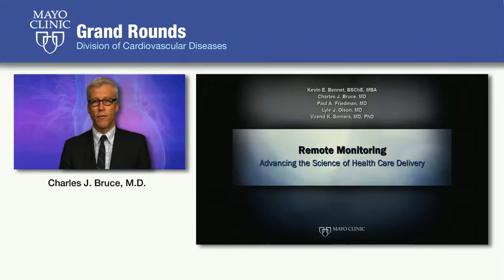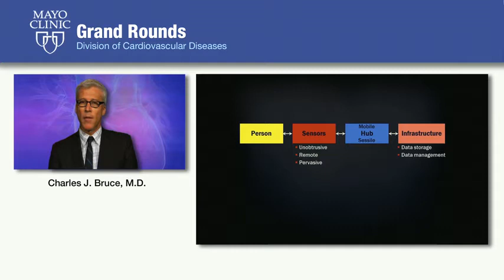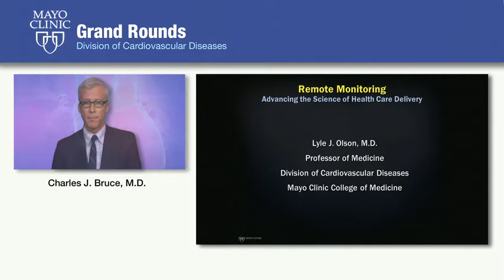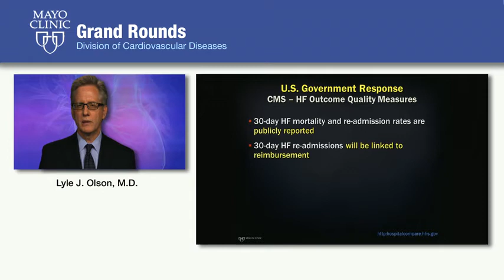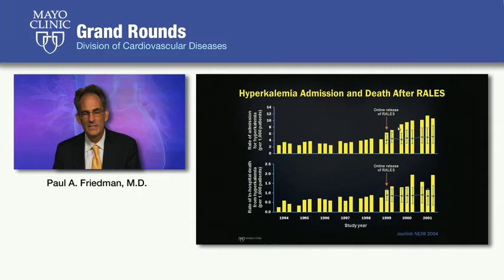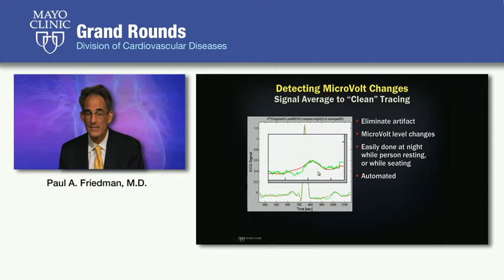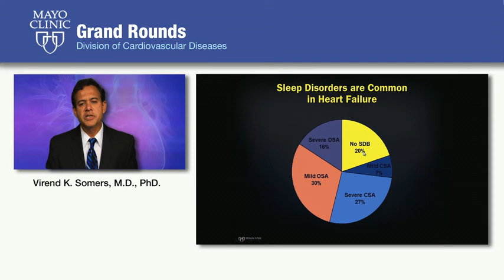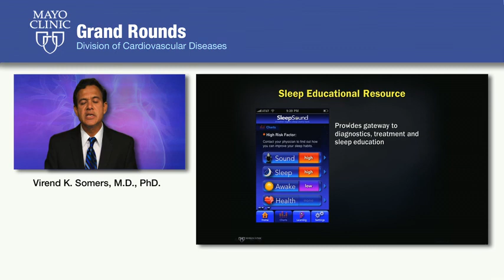Remote Monitoring: Advancing the Science of Health Care Delivery - Mayo Clinic CV Grand Rounds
Mayo Clinic cardiologists and engineers are developing technology to remotely monitor patients. This technology has the ability to impact the science of healthcare delivery world-wide. To learn more about remote monitoring at Mayo Clinic,

Video Content Outline:
• Introduction
• History of remote monitoring (1:23)
• Remote patient monitoring (5:21)
• Heart failure (6:21)
o Heart failure costs (7:19)
o U.S. Government response (9:28)
o Home monitoring on HF outcomes (9:46)
o Implantable technology for heart failure (10:24)
o 5 steps for success of home heart failure management (10:52)
• Patient monitoring after hospital dismissal (11:48)
• RALES study (12:11)
• Bloodless blood test (13:22)
• Detecting MicroVolt changes (14:42)
• Screening for sleep apnea (17:04)
• Link between sleep and heart failure (17:26)
• Sleep apnea remote monitoring (19:37)
• Recording sounds of sleep (20:18)
• Conclusion (22:09)

The goal of remote monitoring at Mayo Clinic is to not only monitor patients who already have active diseases, but have an impact early on to prevent the disease from starting in the first place. Long-term monitoring systems are being developed to promote the mobility and independence of patients with atrial fibrillation, congestive heart failure, and obstructive sleep apnea.

It is estimated that by the year 2030, heart failure will affect approximately 9.5 million people in the United States. It is estimated that more Medicare dollars are spent on heart failure than any other single diagnosis, and a substantial amount of that is related to heart failure re-hospitalization. Remote monitoring can reduce this by allowing patients to be monitored from home where appropriate and timely care can be given.

When patients are dismissed from the hospital, there is a significant decrease in the amount of monitoring they receive. Remote monitoring would permit early detection of symptoms allowing for appropriate care to be given in a timely manner, and also record clinically significant, but much smaller changes, that may not show on ECG. One way of doing this is through the use of a bloodless blood test. This looks at the physiologic effects of the content in the blood to determine the value of that specific analyte that gave rise to the change.  Once a baseline is determined, this would not only allow patients to be monitored remotely, but would reduce the number of blood draws required.

The classic symptoms of heart failure including orthopnea (discomfort when breathing while lying down), paroxysmal nocturnal dyspnea, and fatigue, are linked to sleep. Approximately 8 out of 10 people have some type of sleep apnea. Remote monitoring for sleep apnea can greatly reduce the cost of expensive hospital admissions for sleep studies. Remote monitoring can provide similar information to a sleep study and can be done on multiple occasions without increased expense.